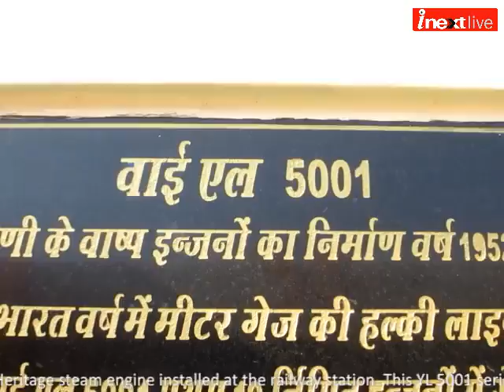Gorakhpur: World's longest platform shines with Heritage steam engine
Gorakhpur Junction not only has World's longest platform but now it also has Heritage steam engine installed at the railway station. This YL 5001 series steam engine  was built within 1952 to 1956. North Eastern Railway GM Rajiv Misra inaugurated this heritage site at Gorakhpur railway station.